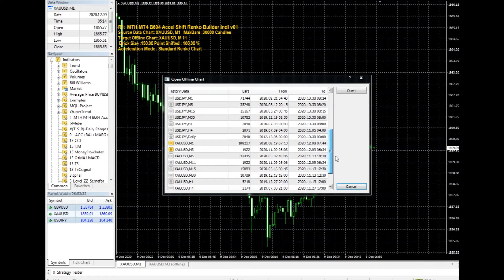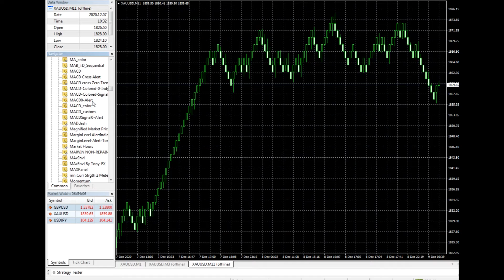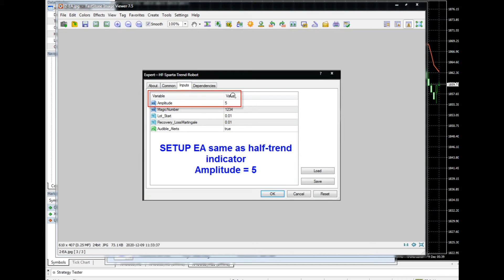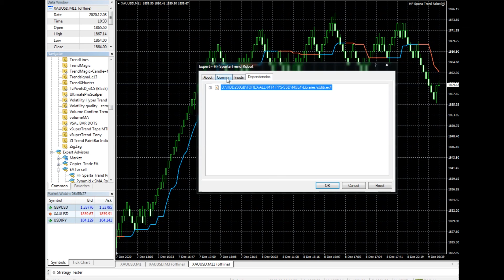Setup EA HF Sparta Trend Robot on RENKO chart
-Service & Support-
+ EA "HF Sparta Trend Robot".
+ Consultant & Support for Installation and Setting.